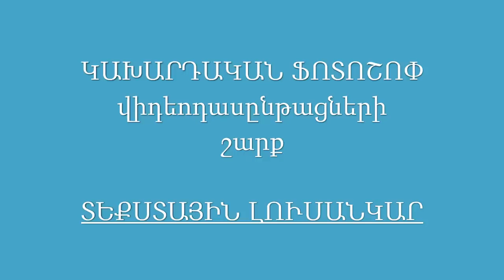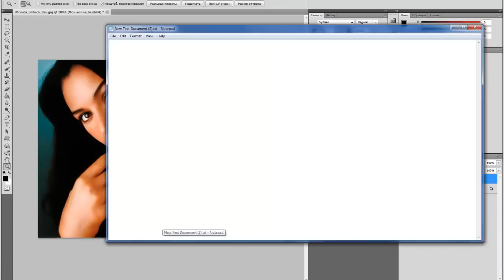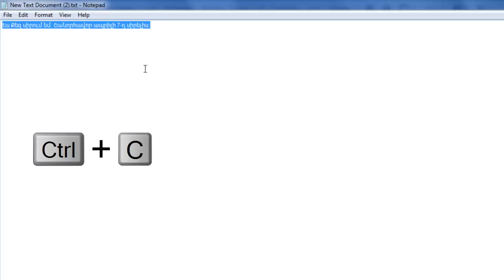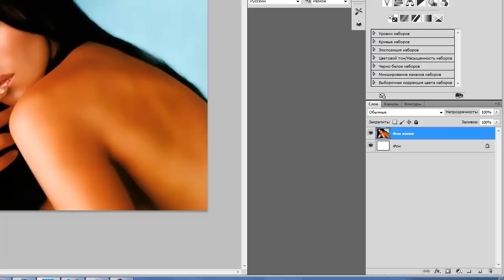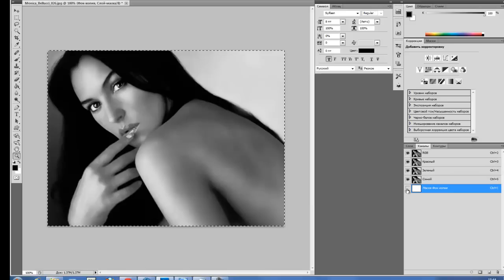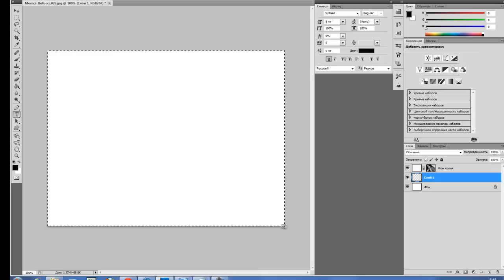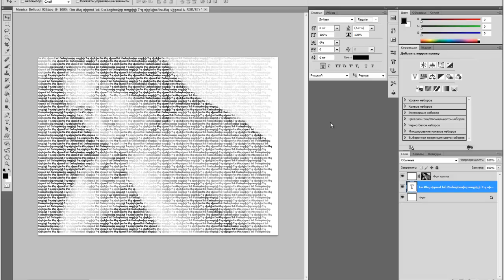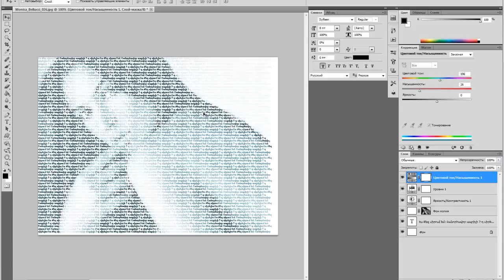Տեքստով լուսանկար: Կախարդական ֆոտոշոփ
Արխանգելոյի Կախարդական ֆոտոշոփ վիդեոդասերի շարքի այս դասընթացում Դուք կսովորեք Ֆոտոշոփի օգնությամբ ստեղծել տեքստային լուսանկար: